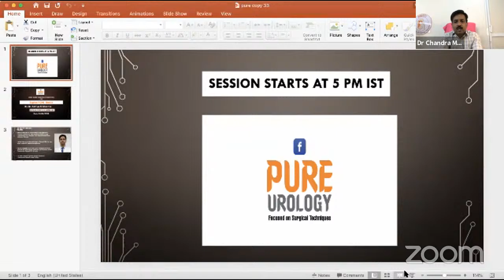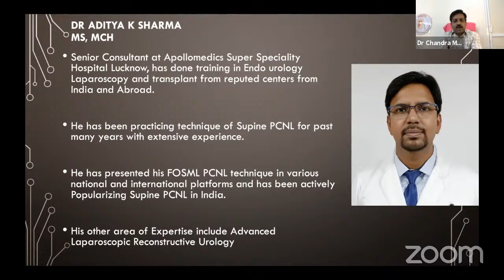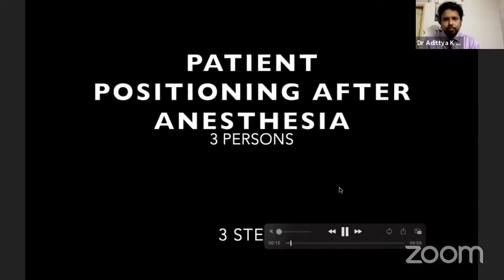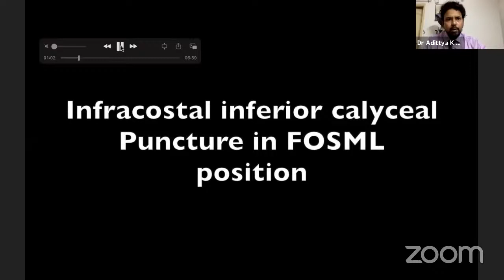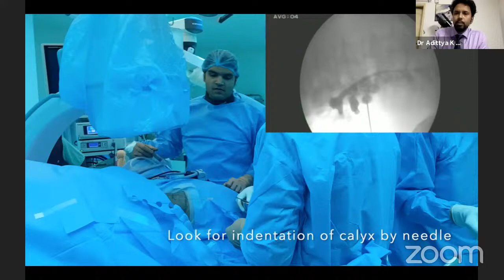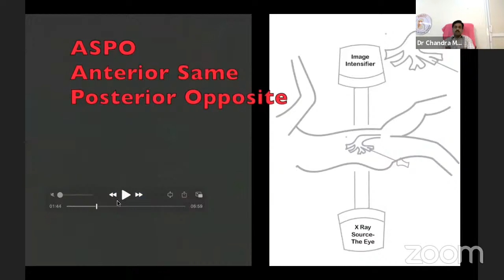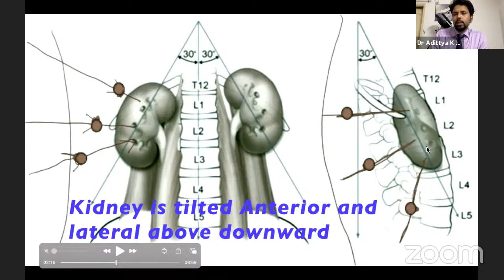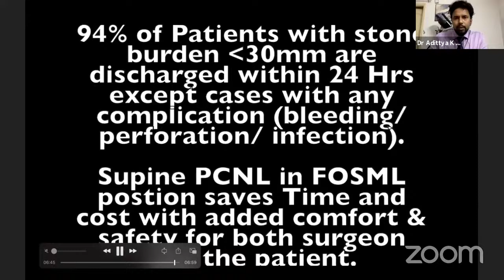Supine PCNL Basics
Speaker:

Dr Aditya K Sharma
Consultant Urologist
Apollomedics Super Speciality Hospitals, Lucknow